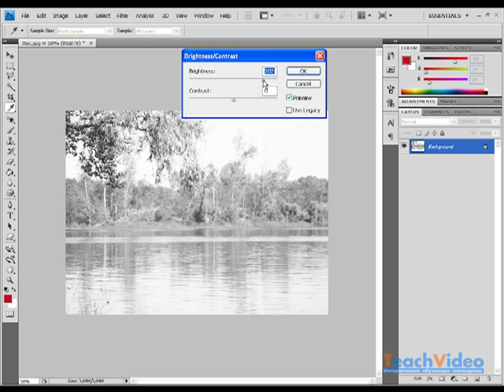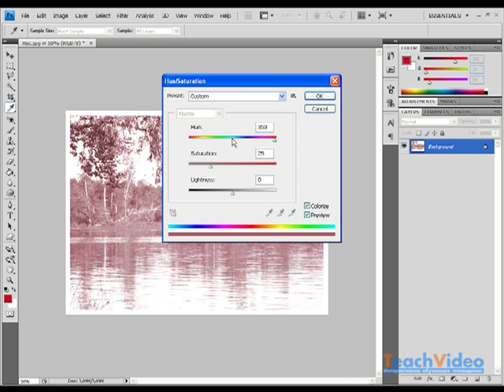Эффект старой фотографии в Photoshop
В данном видеоуроке мы расскажем как состарить фотографию при помощи Adobe Photoshop.

- еще больше обучающих роликов о графике.

Старинные вещи всегда были в моде, особенный интерес вызывают старые фотографии. Подчеркнуть стиль, а также убрать некоторые дефекты изображения может эффект старой фотографии, которого можно достигнуть с помощью Photoshop® CS 4.
Откройте фотографию. Используйте команду File -- open или сочетание клавиш Ctrl + O. Если фотография цветная, то ее необходимо сделать черно-белой.
В меню Image выберете команду Adjustments -- Desaturate.
Затем фотографии необходимо придать выцветший вид.

Используйте команду Image - Adjustments - Brightness/Contrast . Повысьте яркость изображения. Нажмите Ок. Как правило, на старинных фотографиях есть рамочка. С помощью инструмента Rectangular Marquee выделите видимую область изображения. Кликнув правой кнопкой мыши выберете Select Inverse, затем нажмите Delete.

Теперь, необходимо добавить немного шума, это поможет создать эффект старины. Выберете Filter - Artistic - Film Grain. Устанавливать настройки фильтра нужно в зависимости от фотографии. В нашем случае, возьмем значение Grain, Highlight Area и Intensity равном 5. Нажмите Ок. Желаемый эффект старинной фотографии достигнут.

При желании вы можете добавить желтый оттенок. Выберете Image -- Adjustments -- Hue Saturation, поставьте галочку Colorize. Придайте фотографии желтый оттенок.